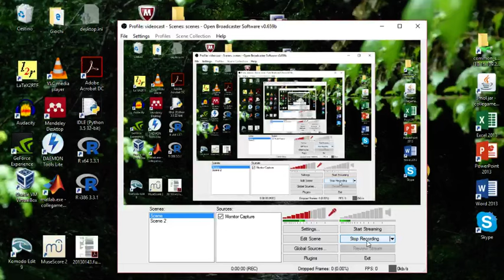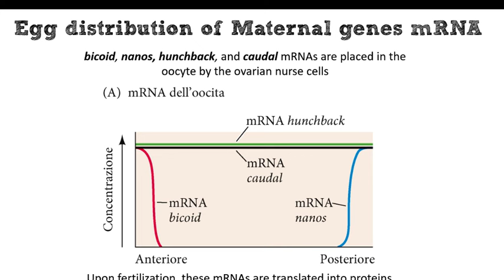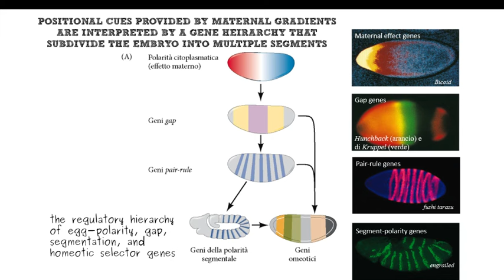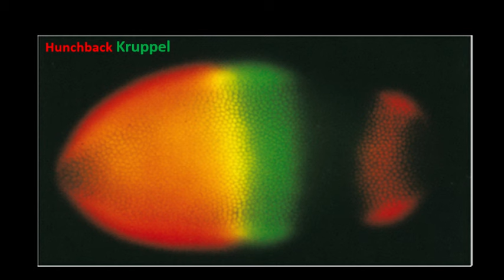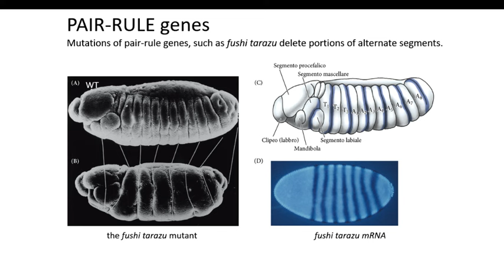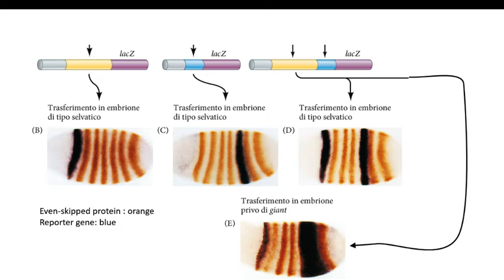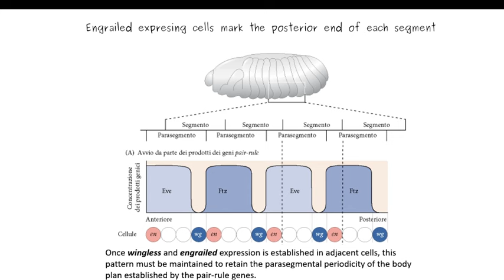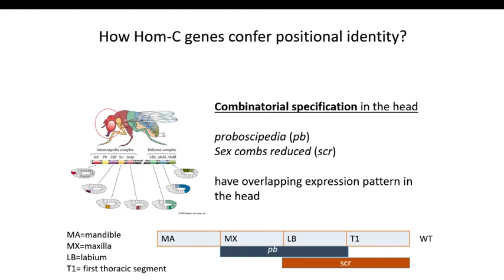04c Drosophila Antero-Posterior Patterning